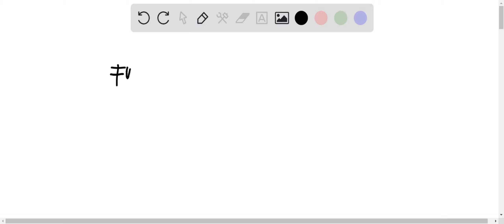The function of a protein is determined most directly by the shape of the protein which tRNA molecu…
The function of a protein is determined most directly by the shape of the protein which tRNA molecules made the protein which ribosomes made the protein which RNA polymerase made the mRNA for that protein which nitrogenous bases are in the nucleotides of the protein

TheCentralDogma-GeneExpression